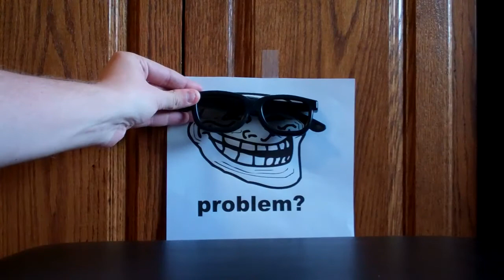How to unfold a pair of 3D Glasses - Tutorial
Quick tutorial on how to unfold a pair of 3D Glasses.